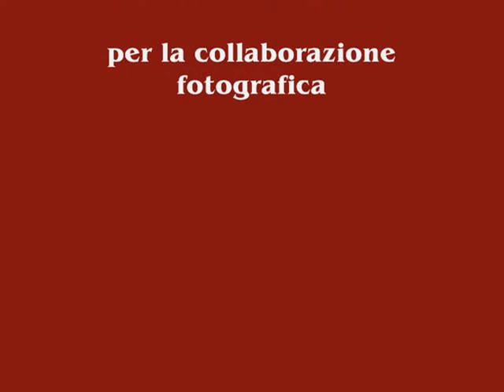I Grandi Temi Dell'Arte: IL RITRATTO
Rassegna di Pittura e Grafica dedicata al "RITRATTO" e prima mostra del progetto "I Grandi Temi dell'Arte" a cura dell'Accademia D'Arte di Pisa diretta da Bruno Pollacci.L'esposizione è stata allestita all'Hotel Tulip Inn Euro East di Cascina dal 14 al 26 Gennaio 2012.